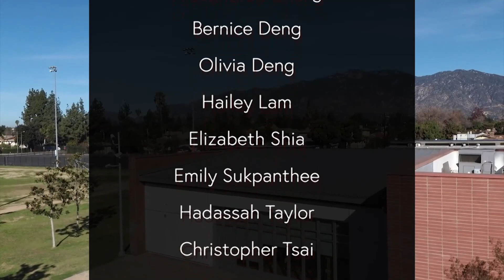Show 256 - Dana News 02/22/2022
Good morning Dana. Today we’ve got softball and soccer news.

Today is Tuesday, February 22nd, 2022.

Batter up! That's right! Softball season is finally here! There will be an informational meeting for all students who are interested in trying out for Dana's softball team on Friday, February 25. The meeting is at lunch in room 28, and starts at 12:45 sharp! Make sure you eat your lunch before arriving.

For this week's soccer games, our girls have an away game against Oak Ave. at 3:30pm today. The boys game is on Thursday at home against at 3:30pm. We’d love to see our students and staff at the games.

It’s been a while since we’ve recognized national days so here’s one for you. Today is Baked Sweet Potato day. Sweet potatoes are great baked, but they can also be roasted, fried or mashed. If you haven’t tried sweet potato, maybe today’s the day to try one.

The yearbook is a time capsule of your year at Dana, but it has to be pre-ordered. Something you may not know is that each yearbook also comes with a digital copy that you can access on your phone anytime. Yearbooks are $35 each and payments can be given to Mrs. Tan in the office. The deadline to reserve your Dana Yearbook book is April 29th.

A reminder that this Thursday, February 24th, is a collaboration day. School ends at 11:40am.